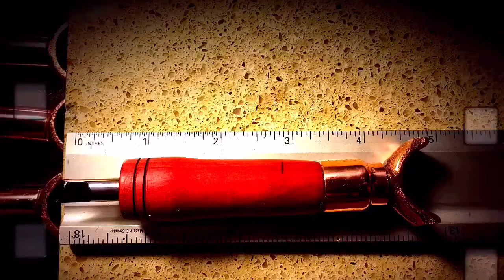The new Grand Redheart edition